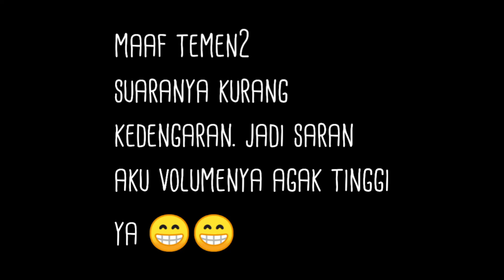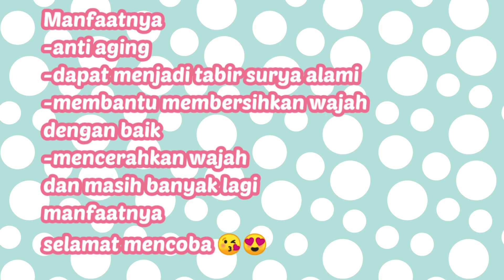Masker oatmeal+minyak zaitun 😍😍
Assalamualaikum
Wilujeung sumping baraya 😁
Kumaha daramang?? 😊

Nah video kali ini bikin masker oatmeal+minyak zaitun 😍
Bahan2
1.oatmeal
2.minyak zaitun
3.air biasa
Tonton sampe selesai ya biar tau manfaatnya 😘😊

Dukung terus channel ini biar makin berkembang dan semangat  bikin video baru..hatur nuhun 🤗🤗